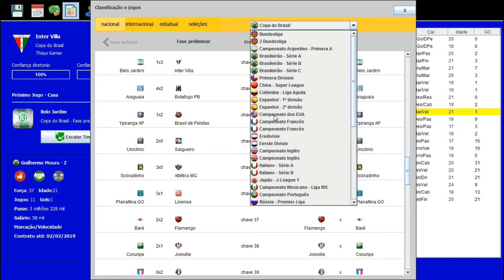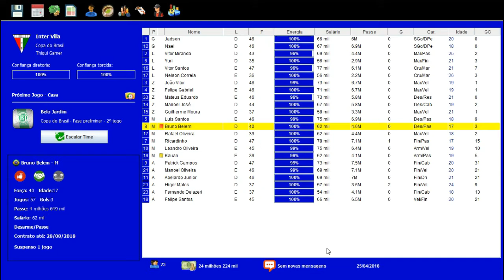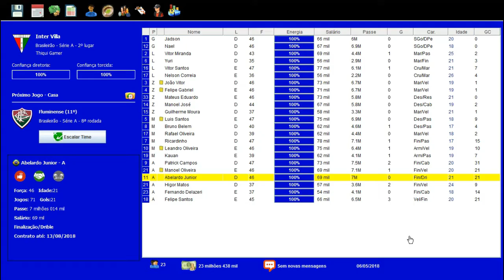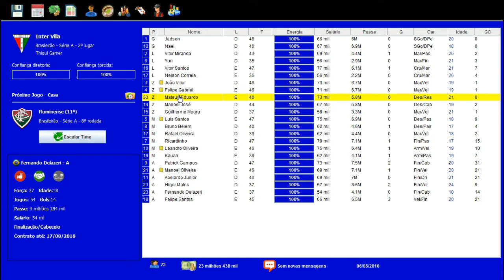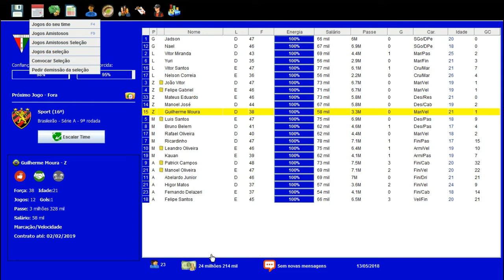BRASFOOT 2017 DOS INSCRITOS #24 FASE PRELIMINAR DA COPA